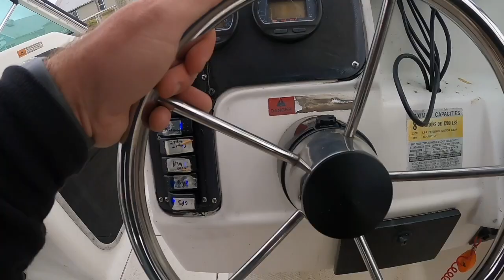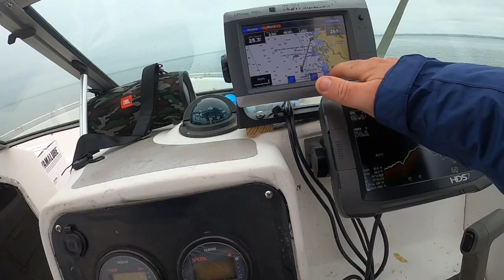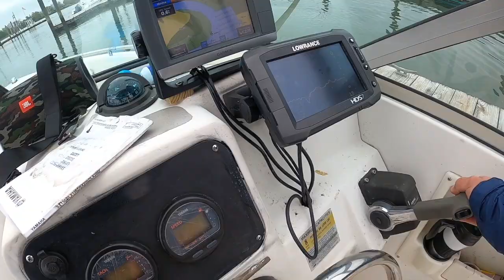HAT’S OFF To A THIRD Launch Attempt After TWO DISASTERS?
In this video we are finally able to start the motor & go down the Connecticut River to Long Island Sound & into the Branford River.  Join us on a fun father/son journey through the beautiful New England Rivers and Long Island Sound.